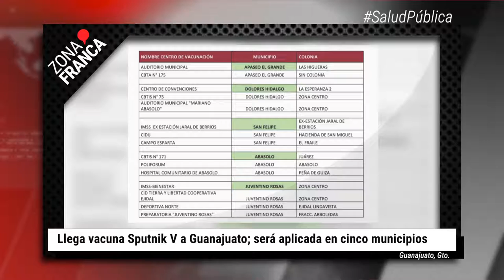Sigue vacunación, llega vacuna Sputnik V a Guanajuato | BrevesDeLaZona📰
Esto fue lo más destacado de la semana en Guanajuato
- Guanajuato, segundo estado con más agresiones contra personas la comunidad LGBT.
- En Guanajuato se disputan 567 cargos públicos en este proceso electoral.
- Se incrementa 72 por ciento narcomenudeo en Guanajuato.
- Tras golpe por pandemia, sector turístico y de servicios repuntó en Semana Santa.
- Colectivos de búsqueda alistan propuestas para entregar a candidatos a diputados y alcaldes.
- Guanajuato se mantiene entre los diez estados con más desaparecidos en los últimos dos años.
- Candidatos en Guanajuato arriesgan su seguridad pero también la prometen.
- Sigue vacunación, llega vacuna Sputnik V a Guanajuato; será aplicada en cinco municipios.